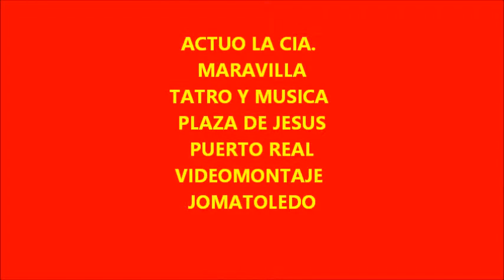! CUARTETO MARAVILLA ! VIDEOMONTAJE JOMATOLEDO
ACTUACION EN PUERTO REAL EN LA  PLAZA DE JESUS DEL CUARTETO " MARAVILLA " TEATRO Y MUSICA VIDEOMONTAJE JOMATOLEDO.